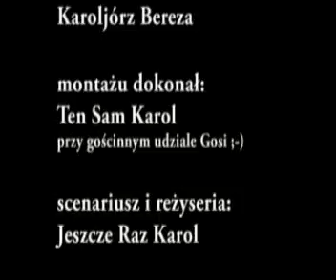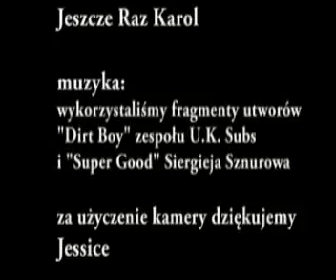Raz lepiej, raz gorzej...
o tym, że w życiu różnie bywa.